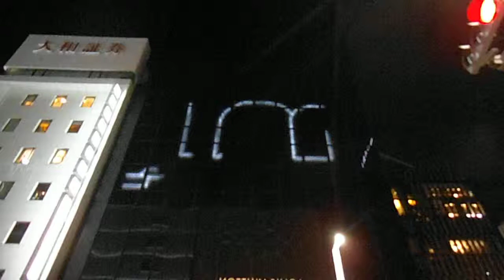DSCF6615シャネル銀座店20141028外壁イルミネーション